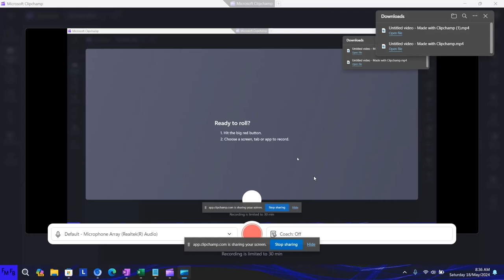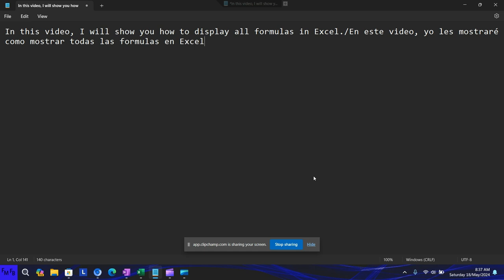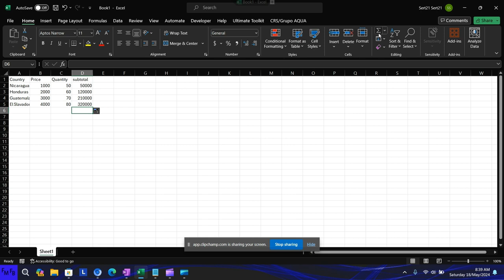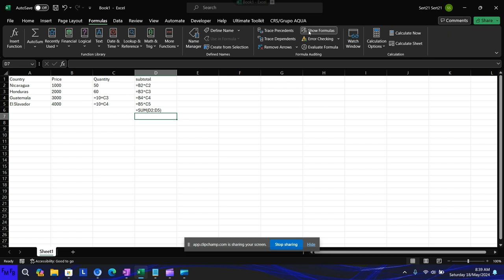How to show all formulas in Excel